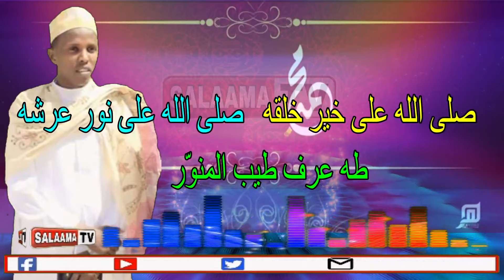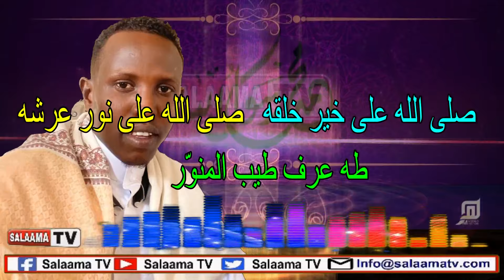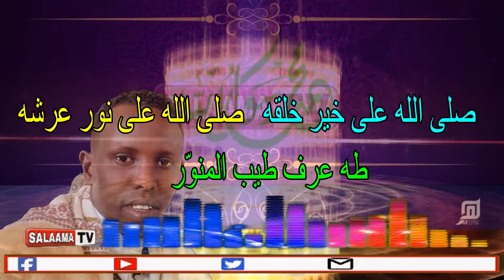Nabi Amaan Sallalaah Calaa Kheyri Khalqihi Fadiilatu Maadix Sh Shariif Shaaciye Ee Daawasho Wacan